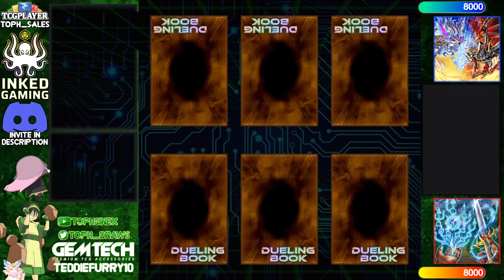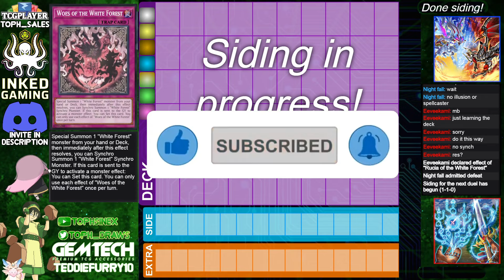【High Rated DB】Branded Despia vs White Forest Runick [2165]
Night fall (1483/13321) playing Branded Despia versus Eeveekami (774/1255) playing White Forest Runick

songs
Jupiter Productions - 5Ds Theme Hyperdrive
Juke Remix - Windfall (Legend of Zelda Windwaker Cover)
Richter FM - Running Up That Hill
Yugioh Forbidden Memories Soundtrack - 57 - Password
GameChops - Zelda Gerudo Valley Coffee Date Hollow Groove Remix